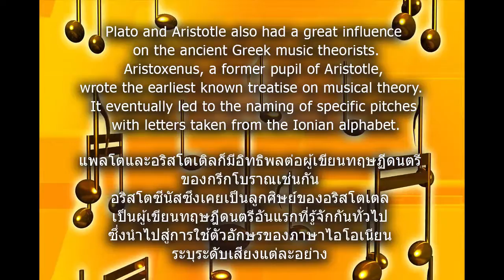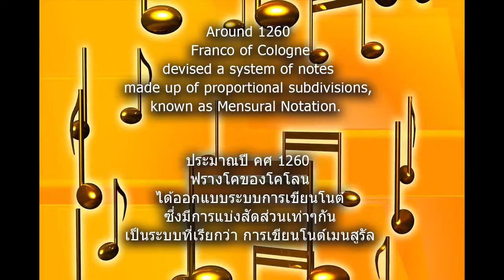1 - A BRIEF HISTORY OF MUSIC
A BRIEF HISTORY OF MUSIC